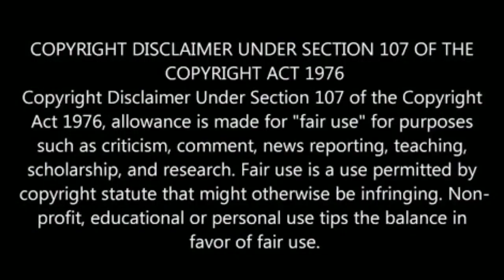Viswasam Full Album Review | Viswasam Songs Public Opinion | Ajithkumar Nayanthara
Viswasam Full Album Review Viswasam Songs Public Opinion about viswasam songs.
விஸ்வாசம் பாடல்கள் எப்படியிருக்கு மக்கள் கருத்து என்ன.